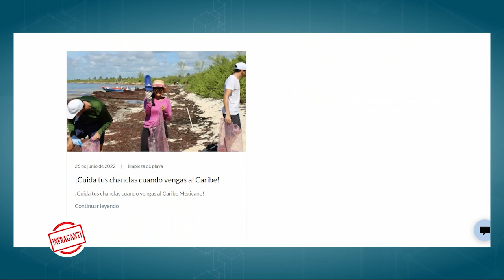Conoce a los ganadores del concurso de EcoCaribe, soluciones a retos sociales y ambientales